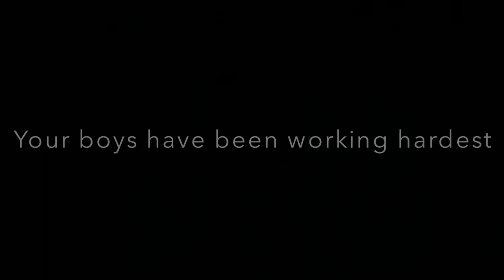Navy Rugby Student Section Video